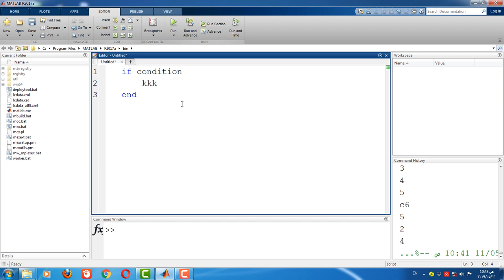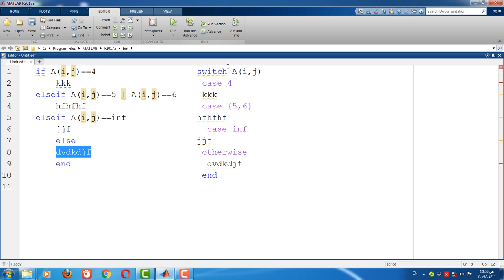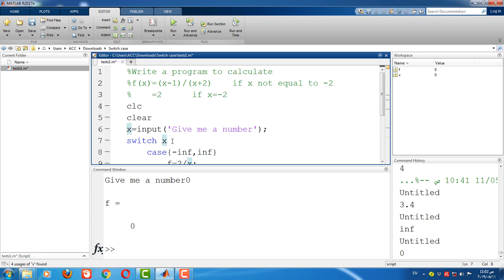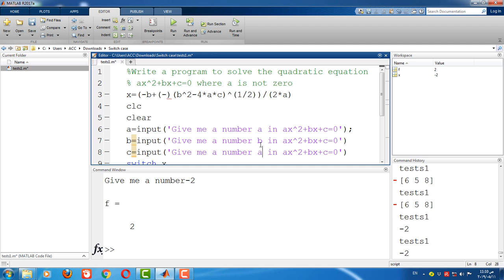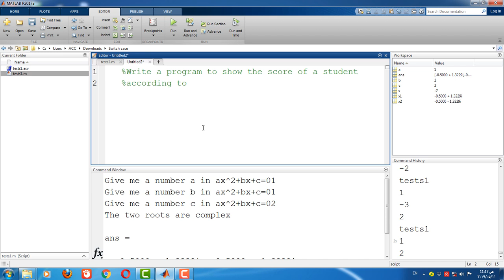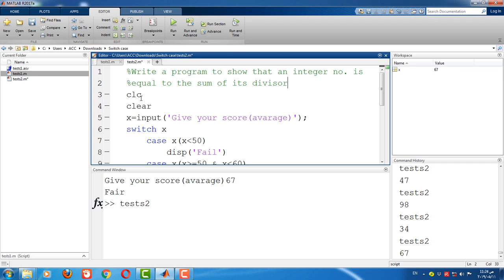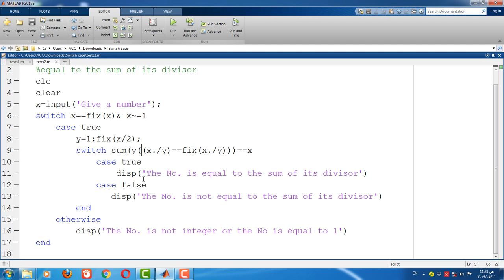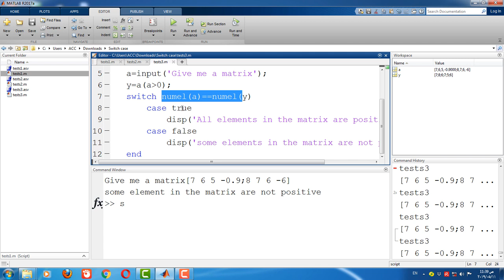Switch case command in Matlab 12 in Kurdish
جؤنيةتى بةكارهيَنانى Switch case لة ناو ماتلابدا كة بةديلة بؤ  if + جةند نمونةيةكى رونكراوة